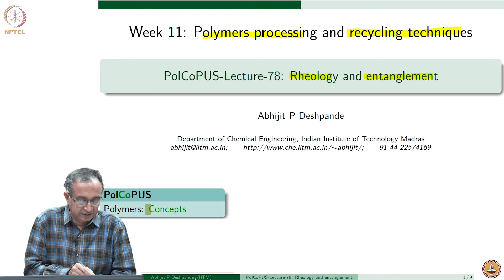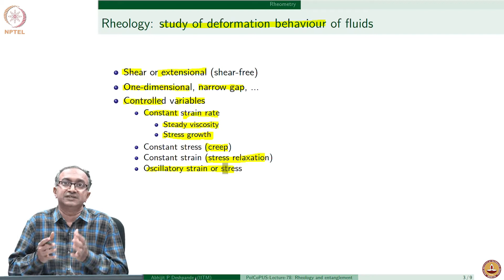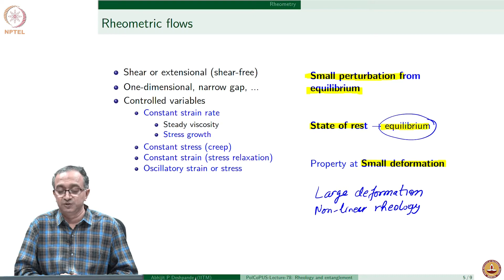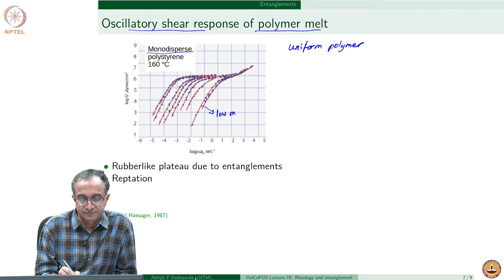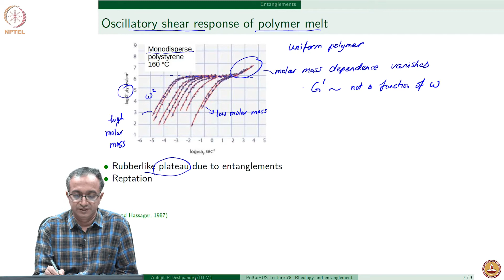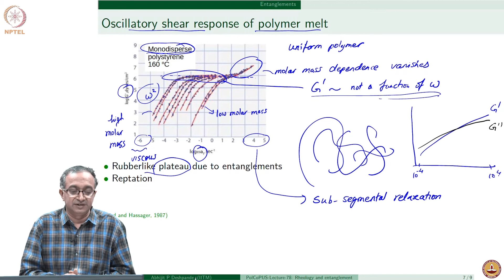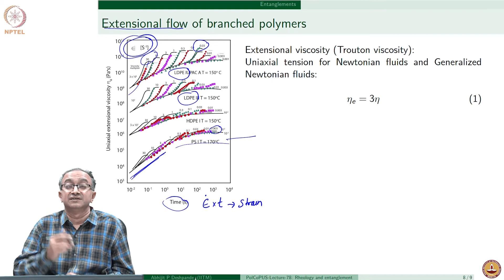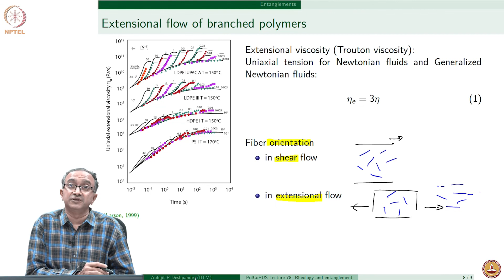#78 Rheology & Entanglement | Polymers Concepts, Properties, Uses & Sustainability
Welcome to 'Polymers Concepts, Properties, Uses & Sustainability' course !

This lecture focuses on rheometry, the experimental techniques used to measure the rheological properties of materials. Explore different types of rheometers and their principles of operation. Discuss common rheological measurements, including viscosity, shear rate, and viscoelastic properties, and their relevance in characterizing polymer materials.